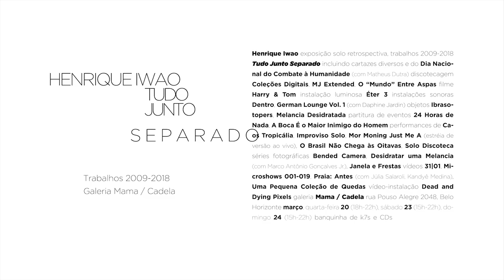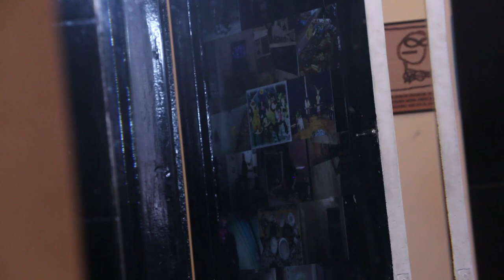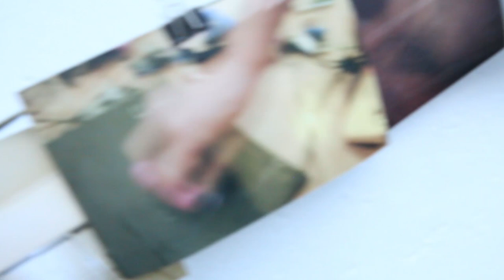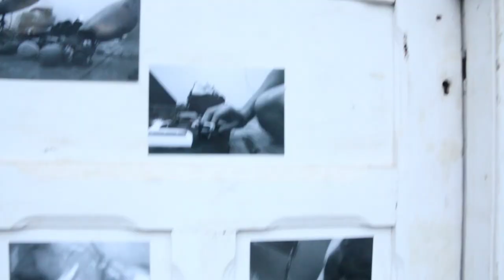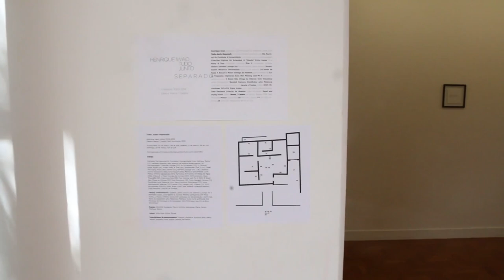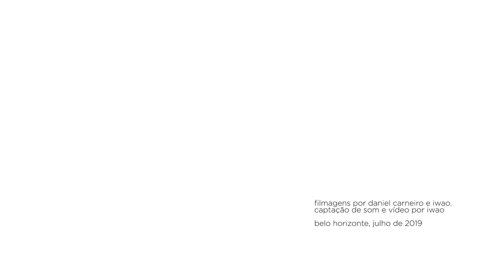Tudo Junto Separado: vídeo resumo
TJS, exposição solo retrospectiva de Henrique Iwao na galeria Mama Cadela, 2019.

Artistas colaboradores: Daphine Jardin, Júlia Salaroli, Kandyê Medina, Preto Matheus, Marco Antônio Gonçalves, Rafa Rodrigues.
Equipe: Dorothé Depeauw, Marco Antônio Gonçalves, Preto Matheus.
Apoio: Anderson Lopes, Gustavo Maia, Júlia Melo, Nilson Rocha, William Ramos.